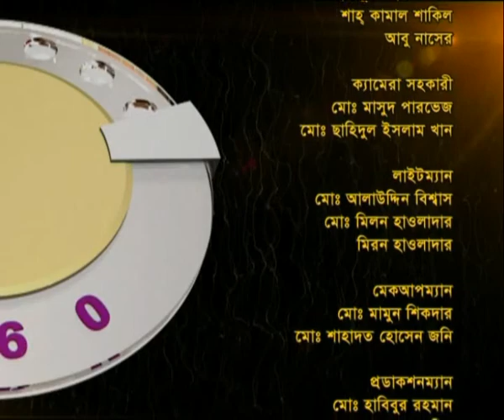Q Larn To Arn 22 07 12